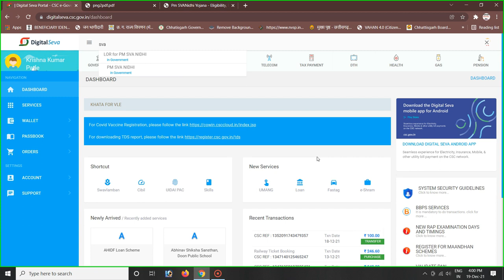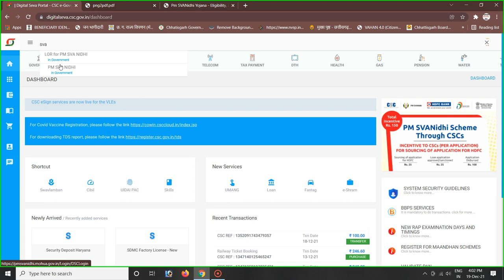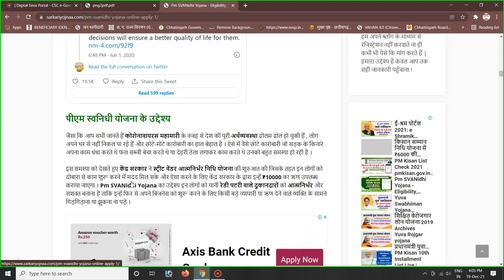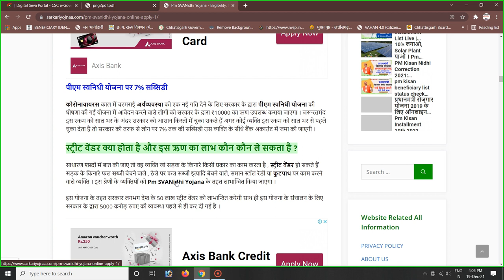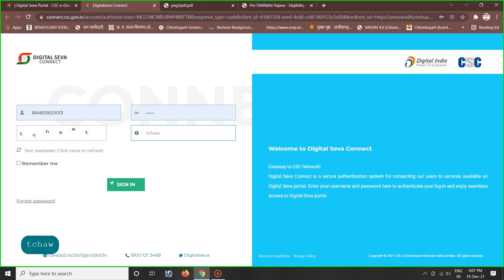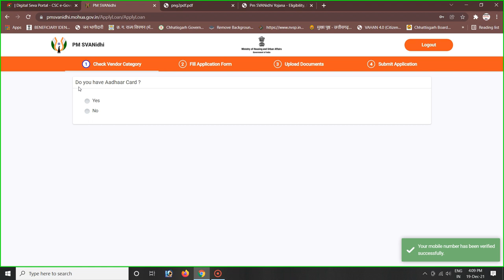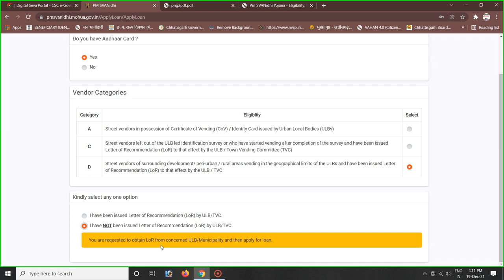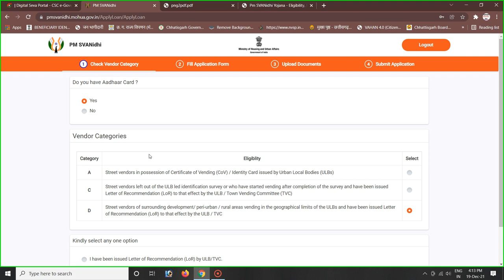PM Svanidhi Yojana apply online | csc pm swa nidhi yojna | csc new service live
PM Svanidhi Yojana apply online | How to apply PM Svanidhi Yojana loan 2021
Is video mein main aap sabhi ko bataya hua hai ki pm Samman Nidhi Yojana ke antargat Kaise form ko apply karna hai kiski kya eligibility hai aur kya documents Lagte Hain kis tarike se aapko pm sannidhi yojana loan Milta Hai ke bare mein is video mein discuss Kiya Hai